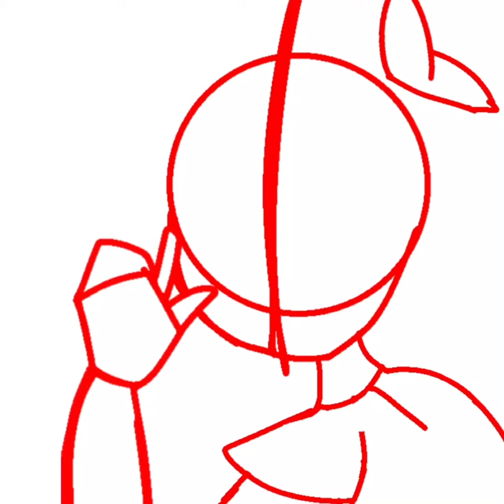🥧 no brain cells to make a title 🍞